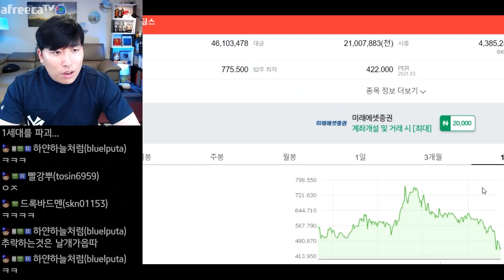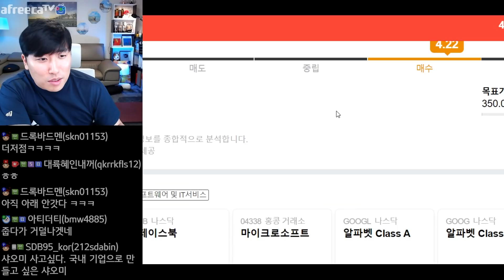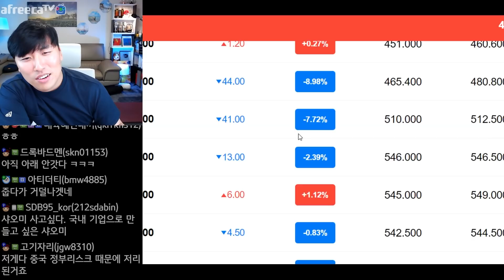중국은 이제 보고 싶은 영상도 마음대로 보지 못합니다;;;